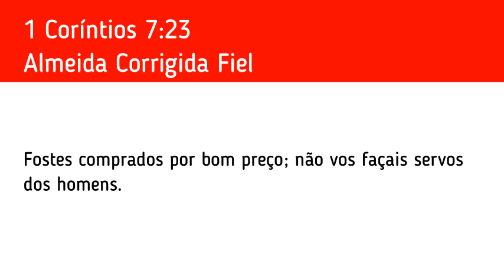#2603 Você é escravo de algum líder religioso?